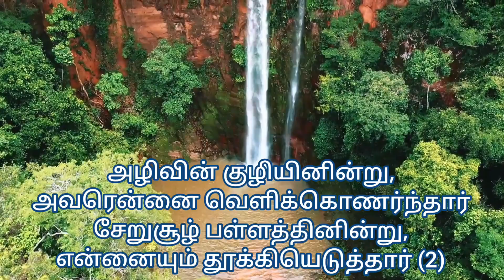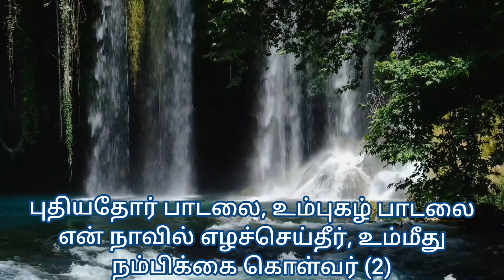திருப்பாடல் 40 - விரைந்து வாரும் ஆண்டவரேஎனக்கு உதவி செய்பவரே / Fr. Jeeven Krishanth / By Britto_s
Vocal : Fr. Jeevan Krishanth
Music, Mixing & Lyrics : Britto.S

விரைந்து வாரும் ஆண்டவரே
எனக்கு உதவி செய்பவரே (2)
விரைந்து வாரும் உதவ வாரும்
வாரும் ஆண்டவரே!! (2)

அழிவின் குழியினின்று, அவரென்னை வெளிக்கொணர்ந்தார்
சேறுசூழ் பள்ளத்தினின்று, என்னையும் தூக்கியெடுத்தார் (2)
கற்பாறையில் நான் காலூன்றி நிற்க
என் காலடியை உறுதிசெய்தார்
என் பக்கம் சாய்ந்து, இரக்கம் கொண்டு
என் மன்றாட்டை கேட்டாரே

புதியதோர் பாடலை, உம்புகழ் பாடலை
என் நாவில் எழச்செய்தீர், உம்மீது நம்பிக்கை கொள்வர் (2)
ஒன்றுமில்லா ஏழை எளியவன் நான்
என்மீது அக்கறை கொண்டீர்
மீட்பரே என் கடவுள் நீரே
துணையாய் நீர் விரைந்து வாரும்.